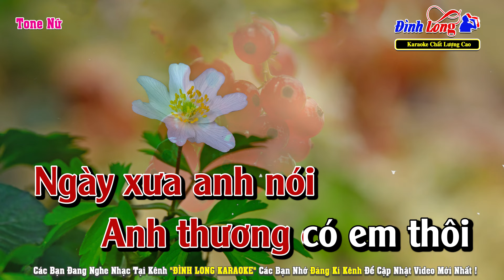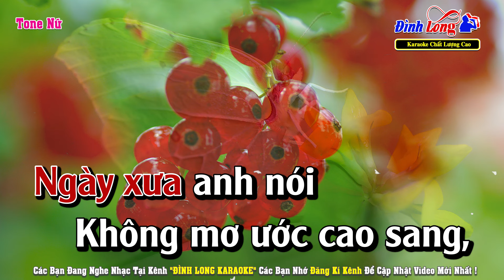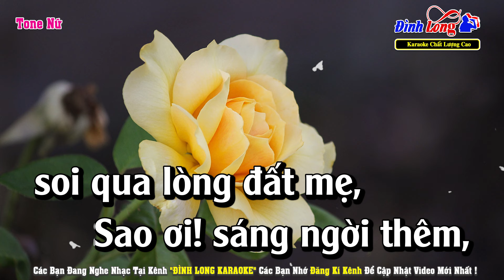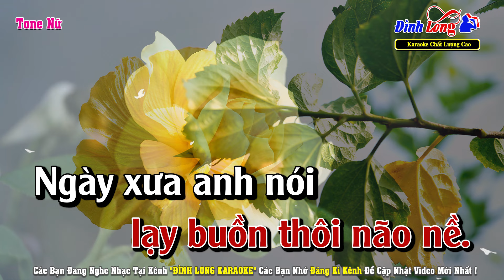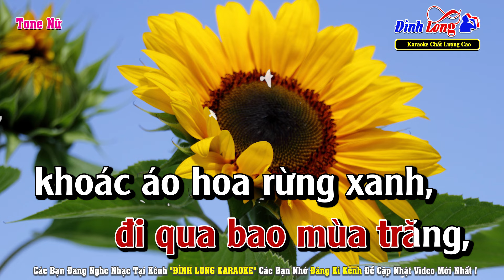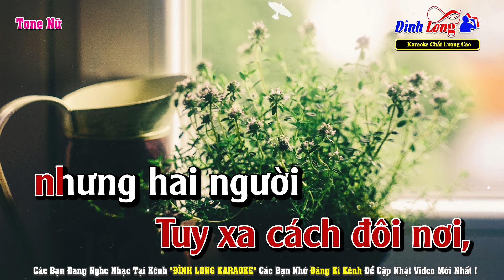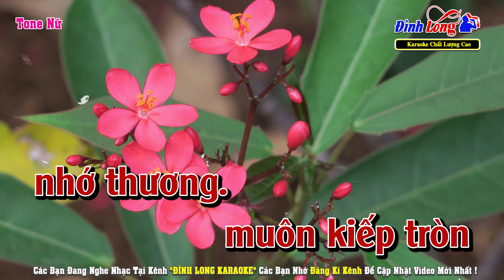Ngày Xưa Anh Nói Karaoke Tone Nữ | Đình Long Karaoke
Nhạc Phẩm : Ngày Xưa Anh Nói
Tác Giả : Thúc Đăng & Thanh Tuyền
► Hình Ảnh : Team Nhạc Sống Thanh Ngân
Lời Bài Hát :
Ngày xưa anh nói hẹn mai về
Hoa nắng trời xanh dậy bóng quê
Cho pháo đỏ khung trời tưởng nhớ
Cánh chim, lời gió trọn câu thề
Hoàng Ngọc Liên

Ngày xưa anh nói: "Anh thương có em thôi không ai ngoài em nữa"!
Ngày xưa anh nói: "Em như áng mây trôi, theo anh về cuối trời!"
Muôn kiếp xây đời, dựng lều hoa bên suối, sống cho nhau mà thôi
Những lúc sương chiều rơi và khi gió lơi,
rồi mùa đông băng giá em không ngại sầu côi.

Ngày xưa anh nói: "Không mơ ước cao sang, hay cung vàng gác tía"
Ngày xưa anh nói: "Anh mơ có em thôi, cho tim hòa tiếng đời."
Đôi bóng chim trời quyện vào nhau bay mãi tới phương xa nào đâu,
đón ánh sao, tình buồn vui có nhau,
để ngàn câu thương nhớ xanh thắm màu nhớ thương

Thời gian đi qua bao mùa trăng, khoác áo hoa rừng xanh,
anh theo lớp quân hành đi xây đắp thanh bình.
Từng đêm trông sao nhắc tên anh,
Sao ơi! sáng ngời thêm, soi qua lòng đất mẹ, lạy buồn thôi não nề.

Ngày xưa anh nói: "Tuy xa cách đôi nơi, nhưng hai người một lối."
Ngày xưa anh nói: "Em ơi, có chia phôi mới biết tình lâu dài."
Chinh biến tan rồi đẹp mùa vui xác pháo thắm tung trên thềm hoa,
những gió mưa buồn xưa chìm theo giấc mơ,
trọn đời cho thương nhớ, muôn kiếp tròn nhớ thương.
❖ Hợp đồng của CÔNG TY CỔ PHẦN DỊCH VỤ BẢN QUYỀN VIỆT NAM VIPS Số: 1012/2024/HĐSD/VIPS-NĐL